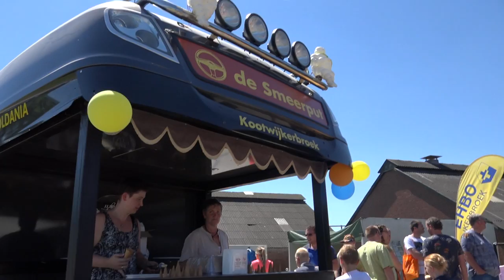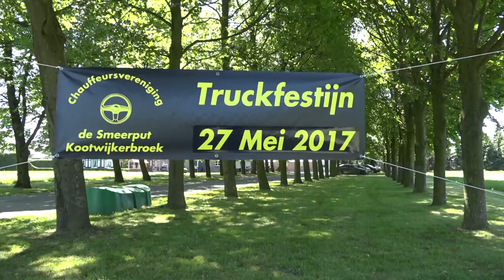Truckfestival 2017 Kootwijkerbroek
Filmverslag van het Truckfestival 2017, mensen met een beperking en chauffeurs van vrachtwagens is een perfecte combinatie. Kijk voor het 9e jaar naar een filmimpressie van deze bijzondere dag!